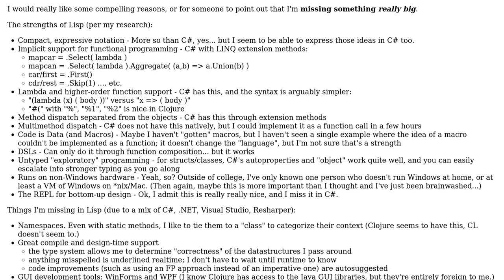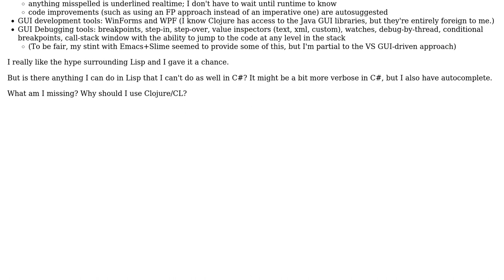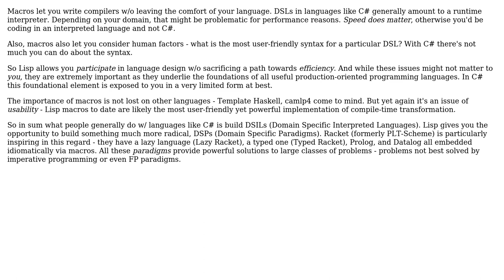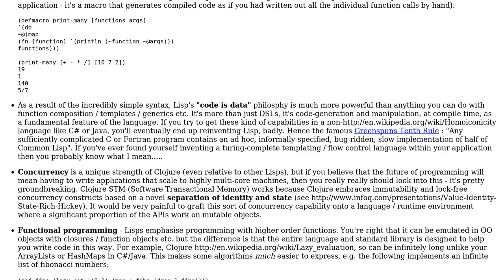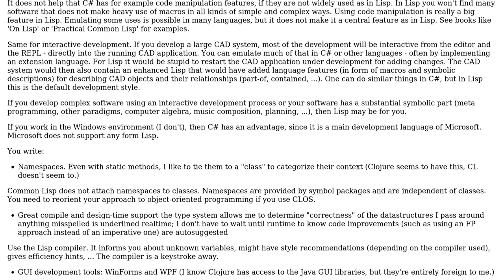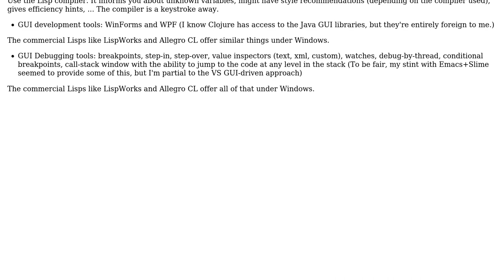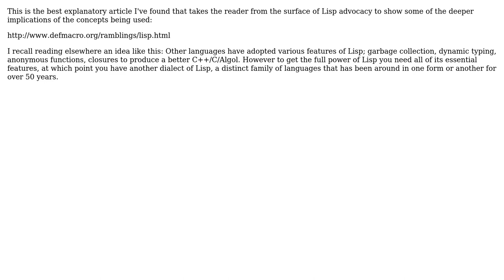Software Engineering: C# Dev - I've tried Lisps, but I don't get it (7 Solutions!!)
Software Engineering: C# Dev - I've tried Lisps, but I don't get it